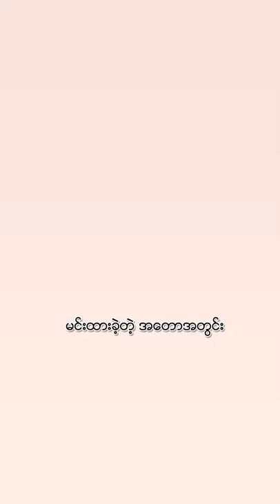မင်းထားခဲ့တဲ့အတောအတွင်း 🍾🍷🚫 Yaw Yazt - အတိတ်ကငါ